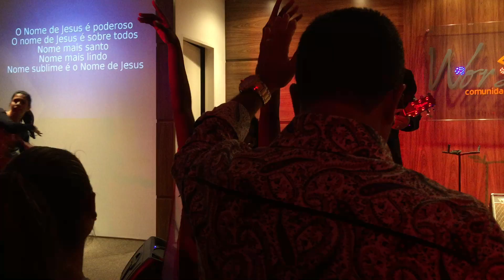Adhemar de Campos: O Nome de Jesus - Worship Comunidade Cristã